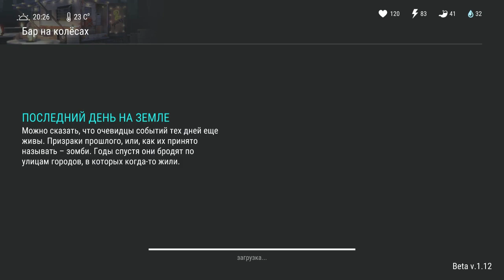Новые виды ЧОППЕРОВ! Драка в баре на колёсах! Смешные моменты из игры Last day on earth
Напоил выжившего пивом, а он пошол со всеми драться.